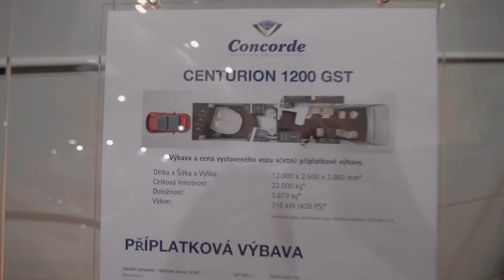Дома на колёсах и яхты - Выставка в Праге! Подарок Аморке из Киргизии! Praha Vlog 245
В этом видео мы встретимся со зрительницей из Киргизии и отправимся с вами в Праге на выставку, где общему вниманию представляют дома на колёсах и яхты! Я так всегда мечтал колесить по странам в таком доме! А вы?

Наш фирменный магазин, где вы сможете купить себе что-нибудь на память о нашем канале и тем самым поддержать его в развитии

Beautiful music by:
Roman Müller

Обо мне:

Меня зовут Nick Forrow :) Это мой псевдоним, история которого уходит своими корнями в дебри моей жизни. Под ним я занимался музыкой, писал стихи, занимался творчеством и делал другие "ужасные" вещи. При желании, ни для кого не является сложным узнать моё настоящее имя. :) Интернет рулит! Я живу в центре Европы, в городе потрясающей красоты - Праге! В Чехии я работаю, люблю, воспитываю и нахожусь в своём вечном путешествии-поиске нового и себя самого. Мои видео о том, что прекрасного и интересного я замечаю и чем непременно хочу с вами поделиться.